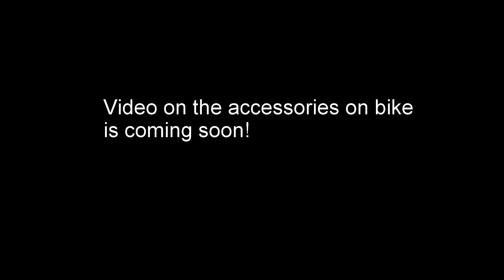Kawasaki Z1000 Day & Night Ride and surprise...